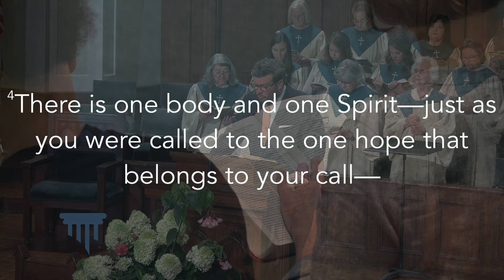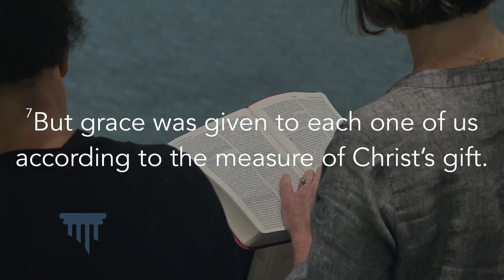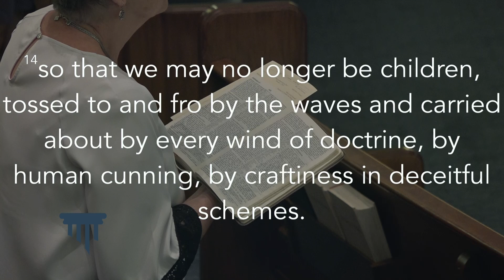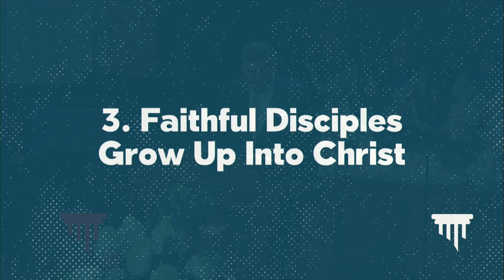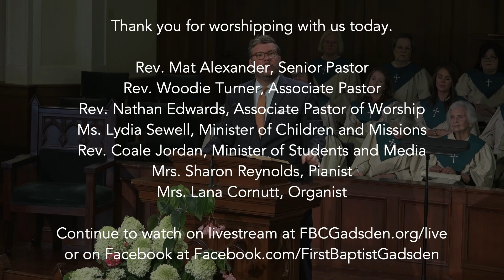"Growing Up In Every Way: The Task of Christian Discipleship" Ephesians 4: 1-16 - Rev. Mat Alexander